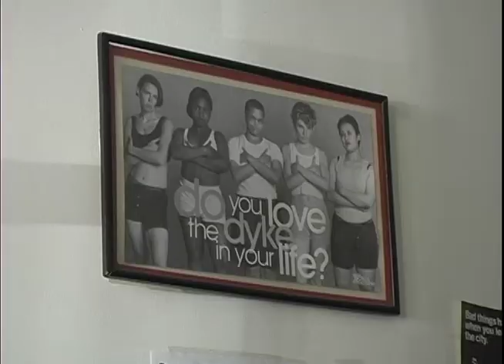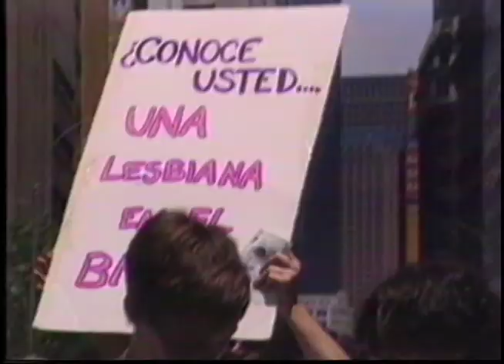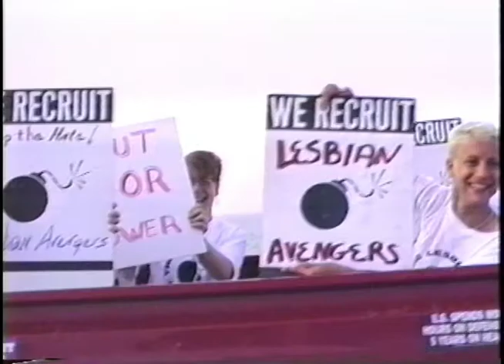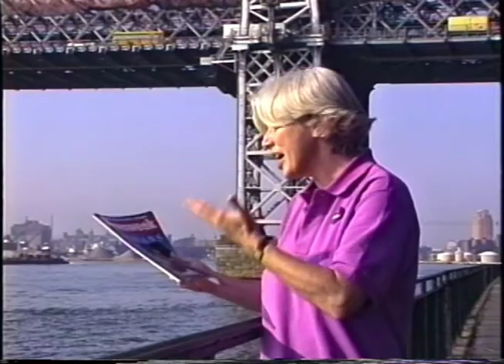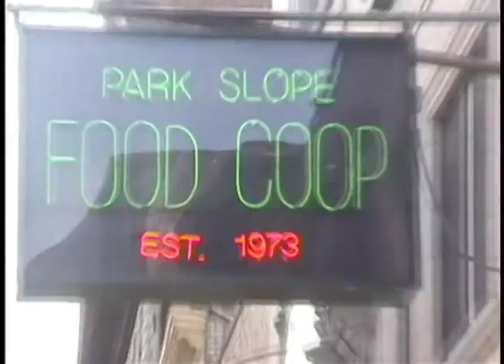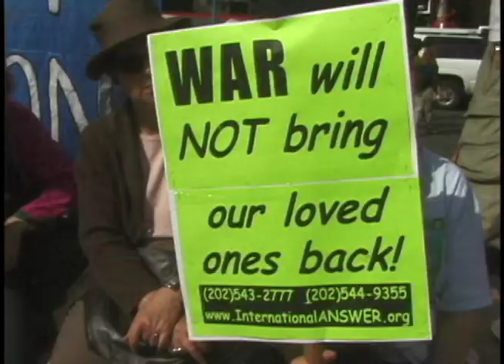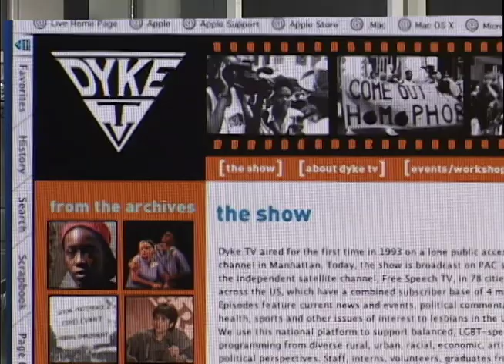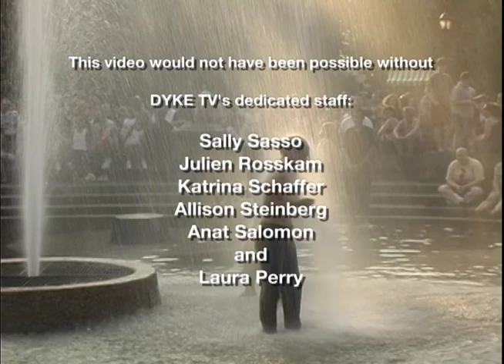DYKETV15min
Dyke TV: Television to Incite, Provoke, and Organize
The New School, M A Media Studies Thesis